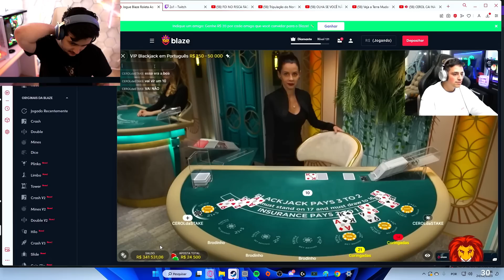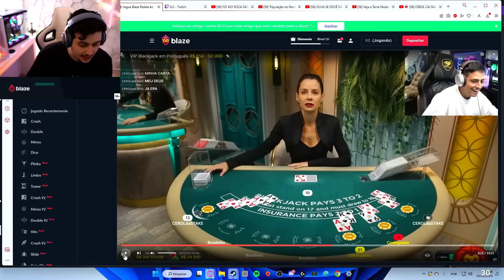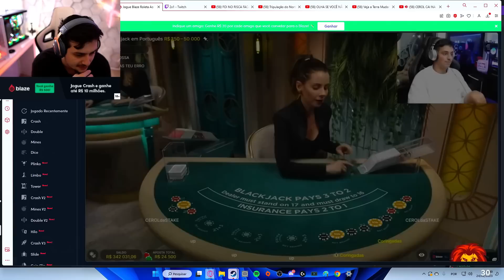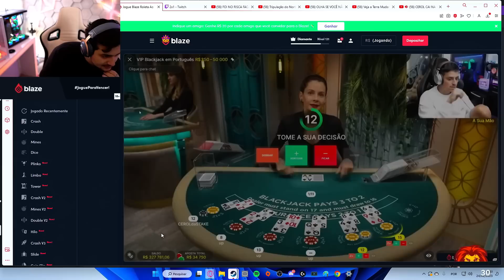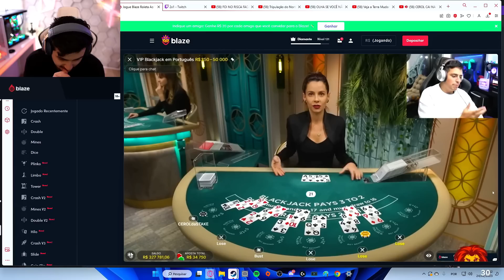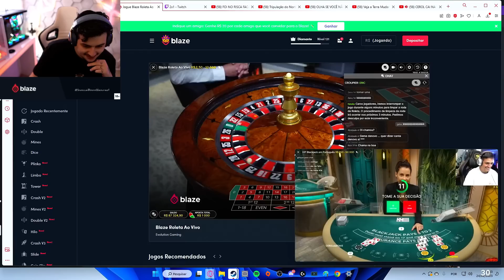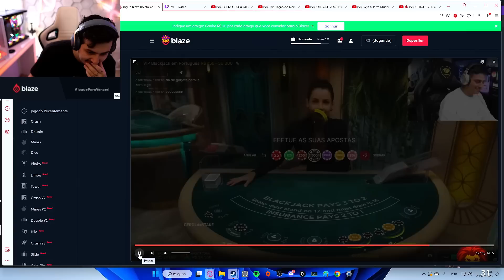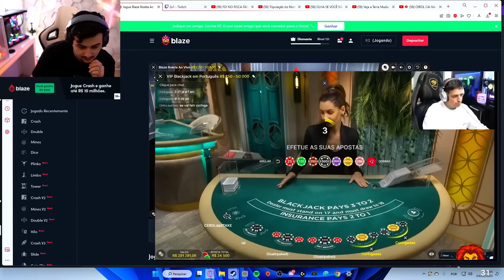GABE VIU A TR3T4 DO CEROL E A MULHER DO CASINO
Gabe reagiu ao acontecimento envolvendo o cerol e a mulher do casino (e o Coringa como espectador)